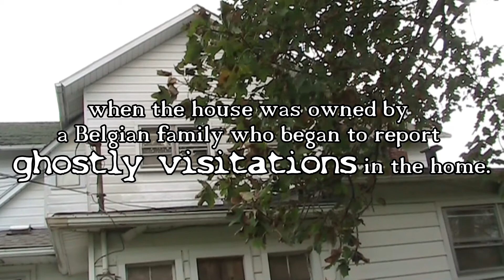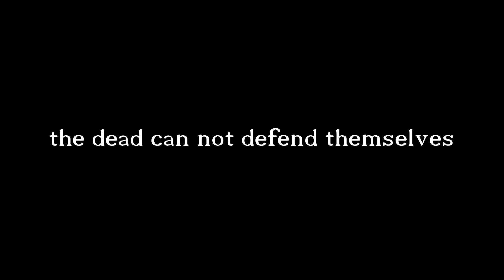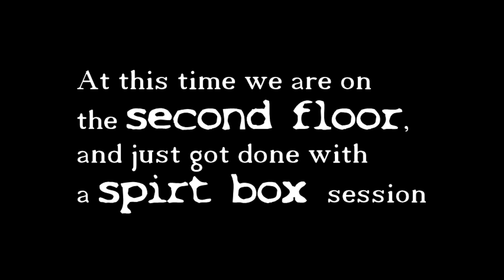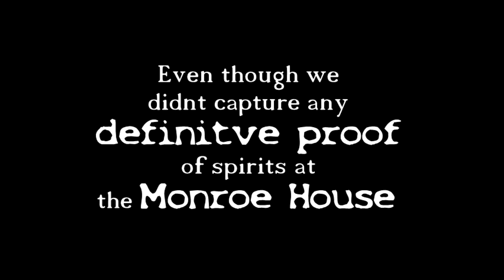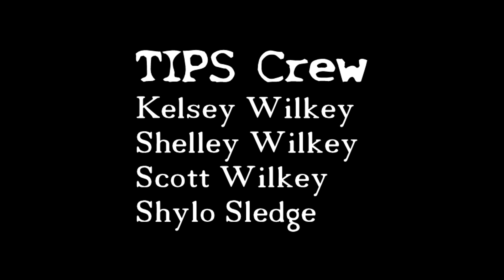The Monroe House SHORTER VERSION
On New Years we released a New Years Special about The Monroe House here is the shorter version.
Paranormal Discovery NEW YEARS SPECIAL Kelsey and Shelley travel to Hartford City, Indiana to investigate one of its most haunted location.
Welcome to THE MONROE HOUSE

TIPS Social Media Links